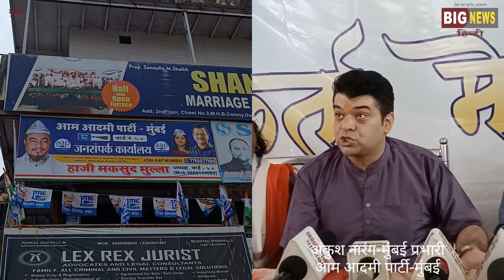आम आदमी पार्टी-मुंबई मनपा वार्ड नं.५० के अध्यक्ष हाजी मकसूद मुल्ला वार्ड मे प्रभारी अंकुश नारंग का..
आम आदमी पार्टी-मुंबई मनपा वार्ड नं.५० के अध्यक्ष हाजी मकसूद मुल्ला वार्ड मे मुंबई प्रभारी अंकुश नारंग का भव्य स्वागत!